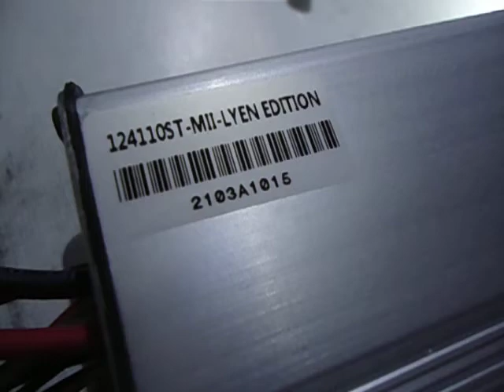Alexey G 's 12FET 4110 Lyen Controller Test Run